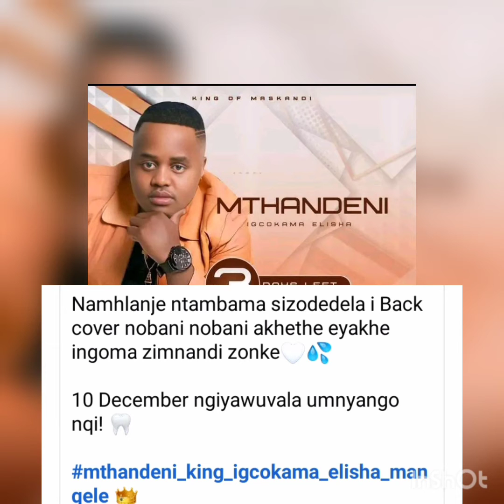Zizwele igcokama Elisha lethula izinhlelo ze album yakhe entsha nayi lendaba 👉👆